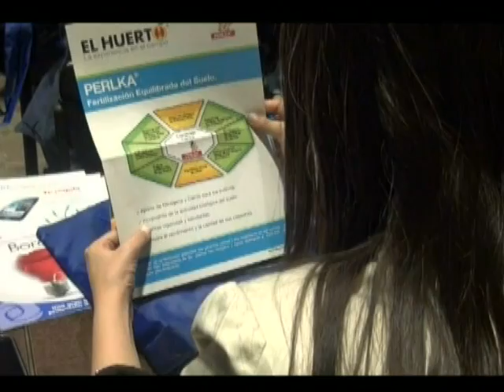I Simposio de Floricultura Siflor 2013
Del martes 26 al jueves 28 de noviembre de 2013 se desarrolló el I Simposio Internacional de Floricultura, Siflor 2013, evento académico que abordó importantes temáticas en torno a la investigación y la innovación en la floricultura. Durante el evento se llevaron a cabo de igual manera visitas a fincas para conocer significativos avances en materia de hibridación y alternativas para la sustitución de Bromuro de Metilo.